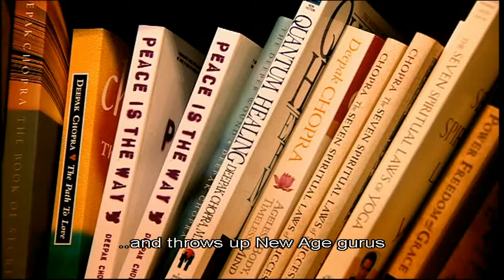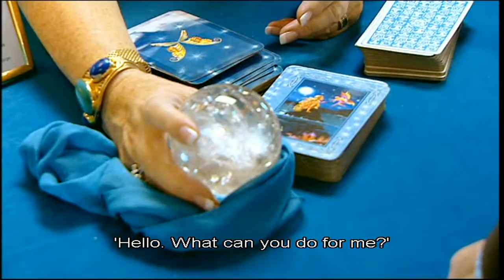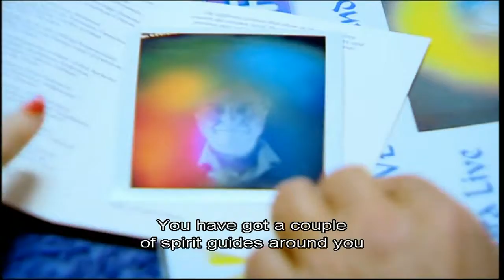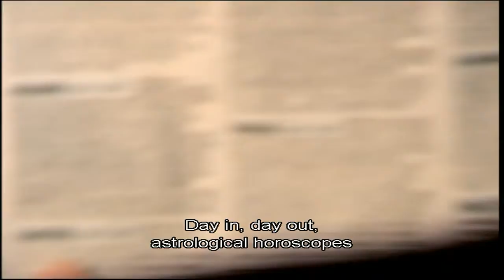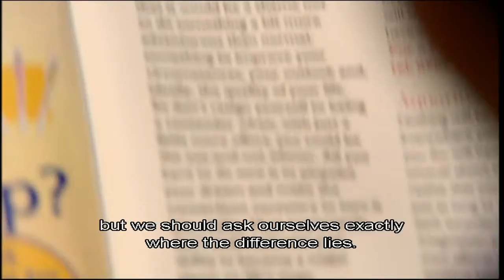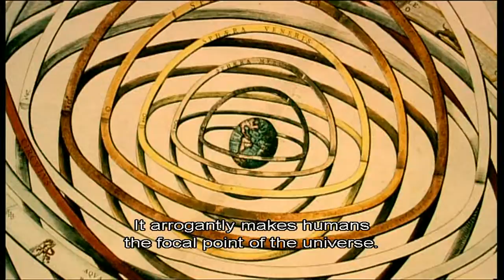The Enemies of Reason- Part 1: Slaves to Superstition (1/5)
The Enemies of Reason: Dawkins confronts the dangers of the pick and mix of knowledge and nonsense in an internet age and passionately restates the case for reason and science.

Part One: Slaves to Superstition tackles the epidemic of irrational, superstitious thinking, garnering tips on psychics' entirely earthly trade secrets from the illusionist, Derren Brown.